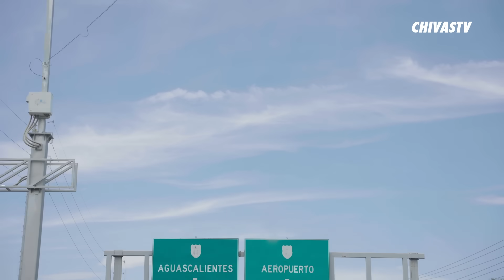¡EL VIAJE DE CHIVAS FEMENIL A AGUASCALIENTES! | DETRÁS DEL REBAÑO | APERTURA 2023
¡Llegó el Detrás del Rebaño del triunfo de las Rojiblancas en Aguascalientes!

¡SÍGUENOS!